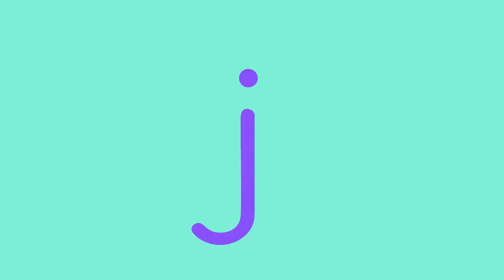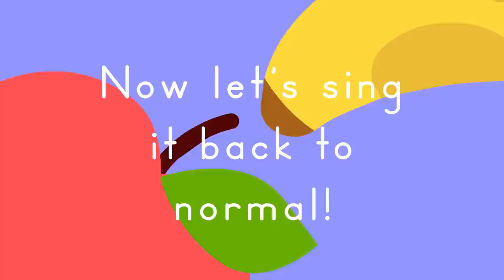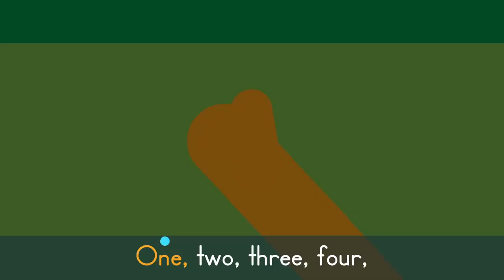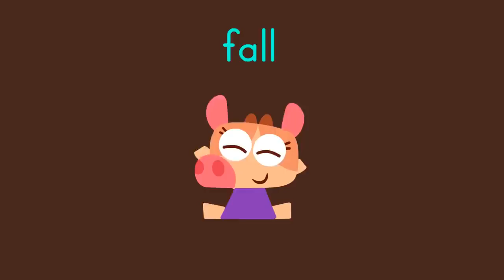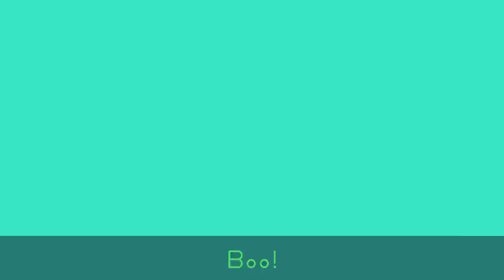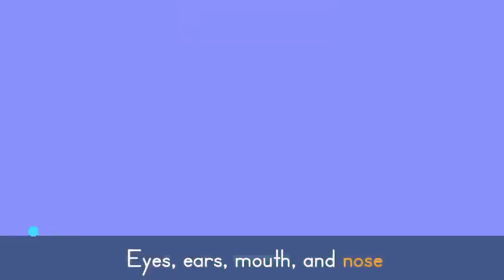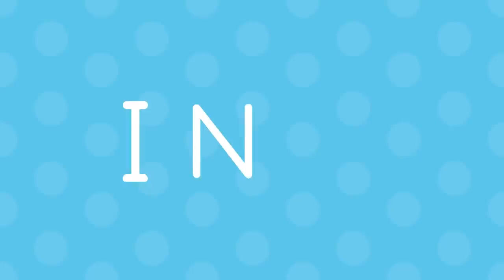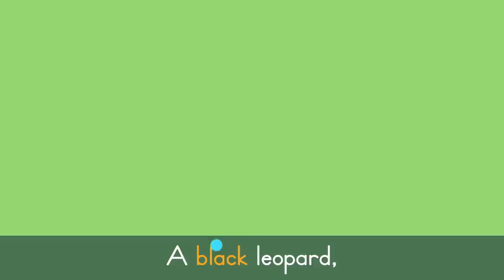Five Senses Song + More Songs for Kids 🌈 Lingokids